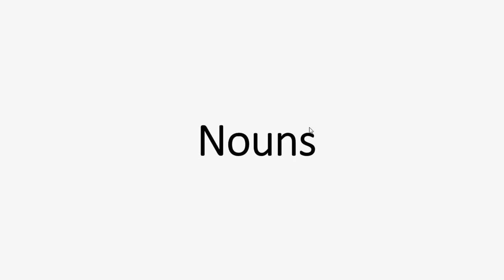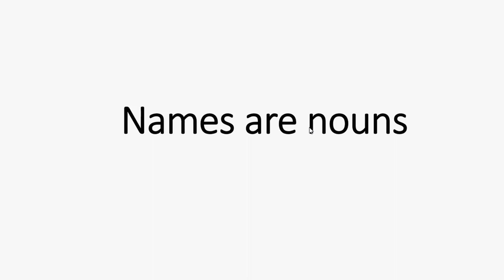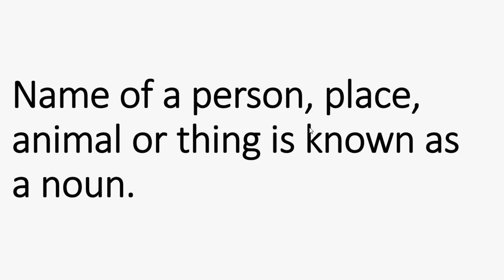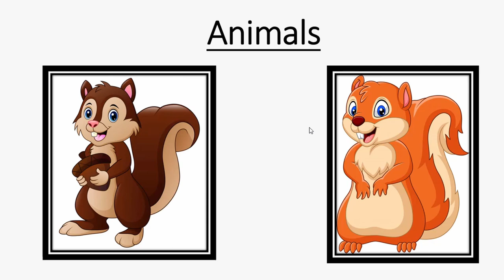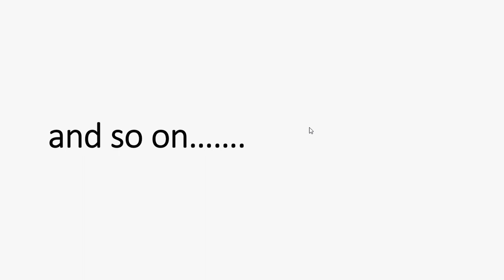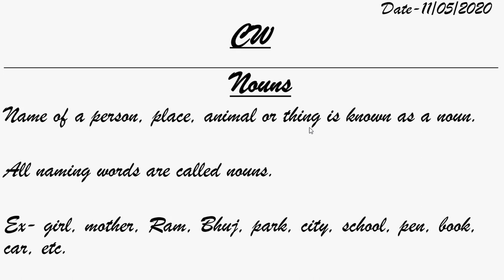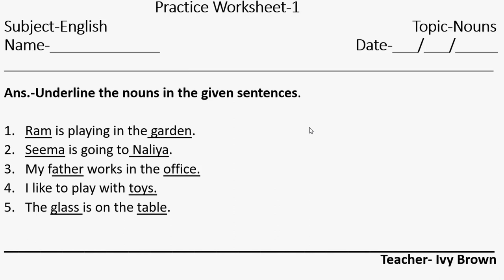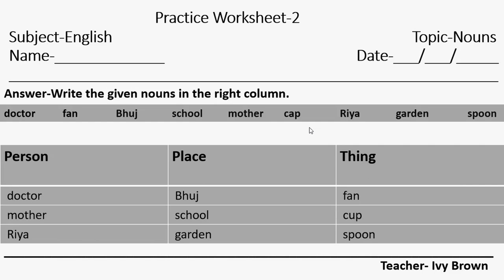An introduction to Nouns along with practice worksheets and their solution I By Ivy Brown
Thorough revision of nouns in a fun way method along with definitions, example, practice worksheets and their solution.

Do watch the previous videos on vowels and consonants.